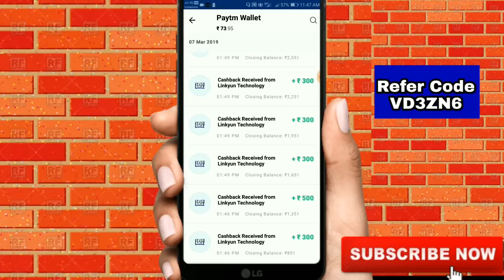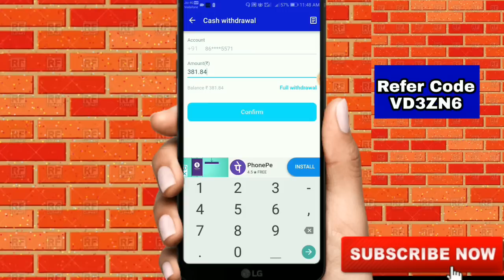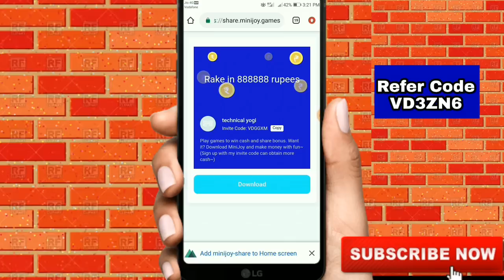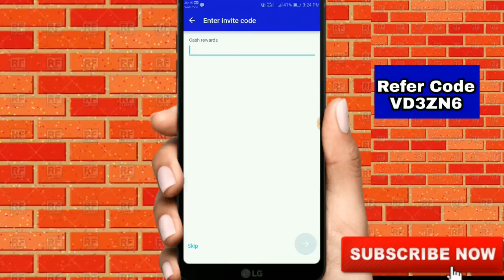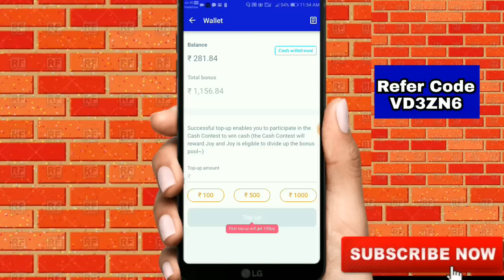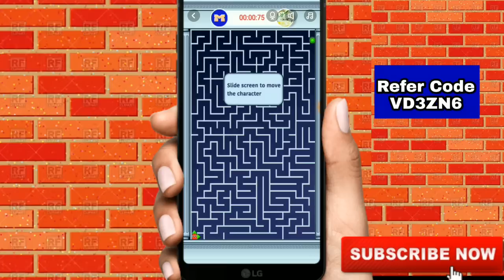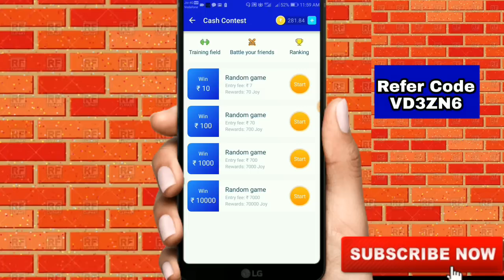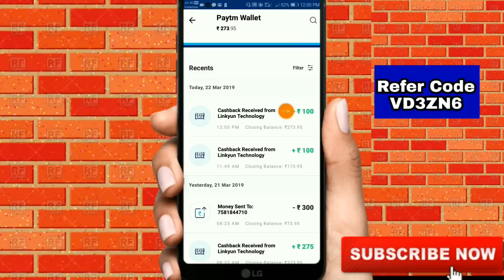Spin And Earn PayTm Cash In Hindi !! Spin And Earn PayTm Cash With Proof 2019 !! Spin And Earn 2019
Hello dosto
New Update के लिए Telegram  ￰￰पर Follow करे

Refer code__VD3ZN6

Refer code__VD3ZN6

Refer code__VD3ZN6

,,about video,,,

Guys is video me mene apko bataya hai ki aap kis trh se game khelkar psise eaen kar sakte ho with refer karke bhi paise earn kar sakte ho instand apka paisa aapke paytm me chala jaata hai

,,,about channal,,,

Guys hamare channal par daily 1 /2 video upload hoti hai jo ekdam real hoti hai
 guys aap sabhi kaa bahut support or pyaar mil rha hai please guys aage bhi aise hi pyaar banaye rkhna

Dosto video achcha lge
To
AND
JARUR KRE